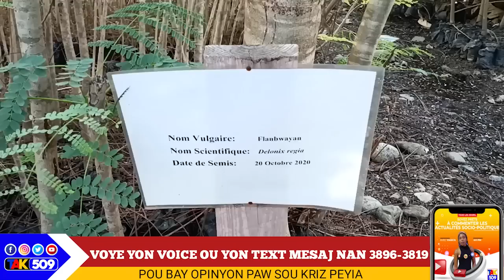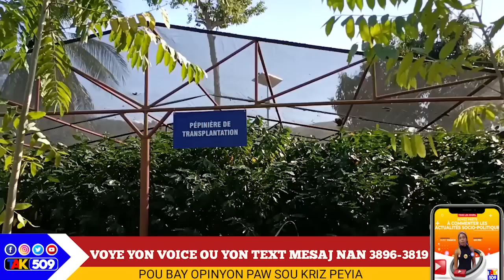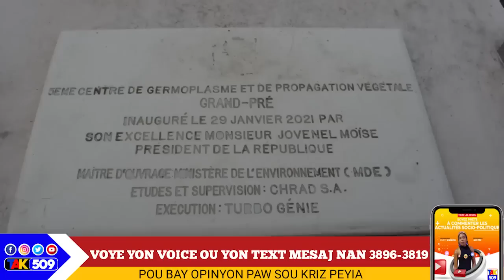Sa pirèd toujou..Bandi touyel epi rachel, anpil dega/ Etazini reyaji